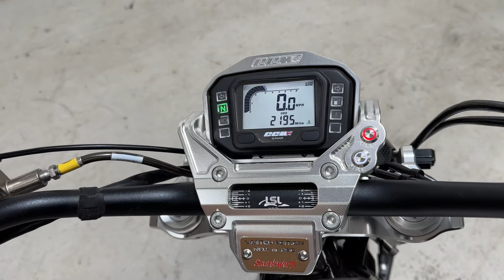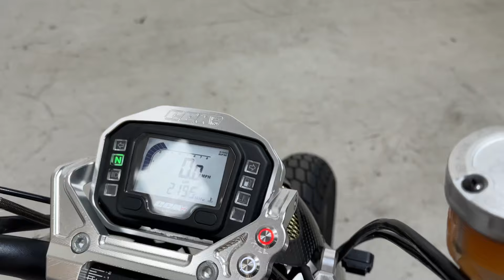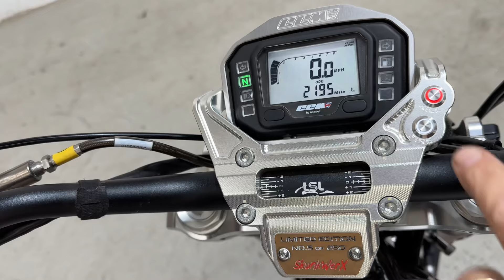2019/69 CCM SPITFIRE SKUNKWORX LIMITED EDITION 05/250 MADE 2K Miles PX SWAP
2019/69 CCM SPITFIRE SKUNKWORX LIMITED EDITION 05/250 MADE 2K Miles PX SWAP

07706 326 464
DHSuperbikes are pleased to offer a stunning 2019 CCM Flat Tracker Spitfire registered on a 69 reg . 2 Keys, Service History, Leather Owners wallet and all paperwork present. Beautifully Engineered. Looks and sound's Incredible
2019 CCM Flat Tracker, 2200 Miles, No 05/250 lTD Edition skunkwerx, Carbon Seat and Side Panels, Front and Rear Huggers, Trumpet Exhaust System, Forged Wheels,Billet Parts throughout, Carbon Heel Guards, Carbon Light Surround, Carbon Tail Tidy and Rear Mudguard
£6699
Stunning in the flesh. Pics dont do the Bike justice and they have breathtaking performance.
(Please Note at time of Pictures the Bike is awaiting the Valet and Ceramic Coating)
All over PPF protection has ben applied with an all over Ceramic coating by Ultimaxx Ceramic Coating on the Body Work, Controls, Wheels and Engine so washing this Bike will be effortless.
Fantastic Value
£6699
Additional Pictures and Video available VIA Whatsapp
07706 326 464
15 Month Warranty and Breakdown Packages available for £199 so please ask